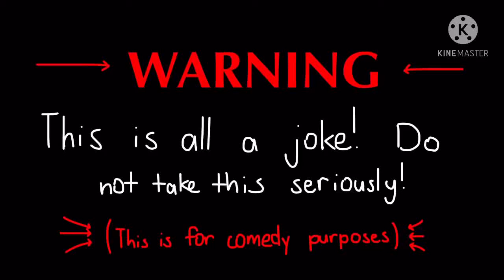Team Umizoomi Roasted